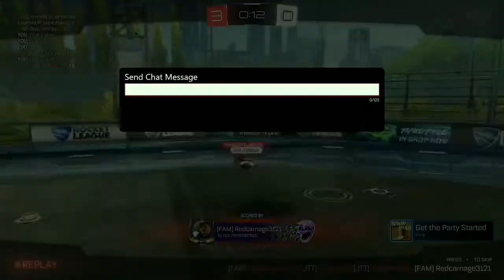Alberto and Me go competitive in rocket league! (Rocket League funny moments)